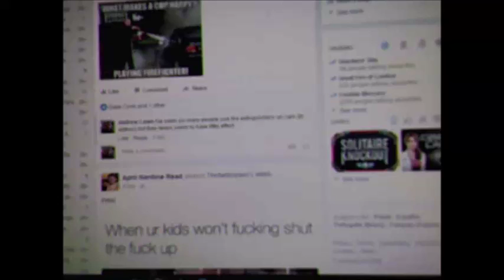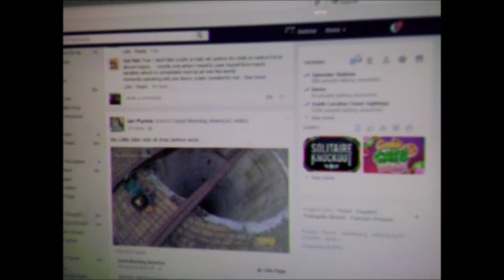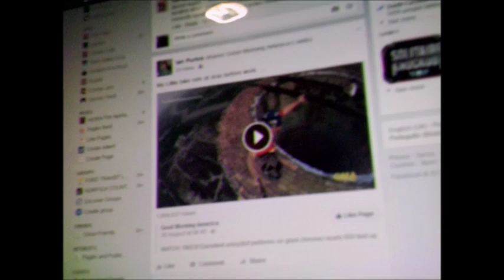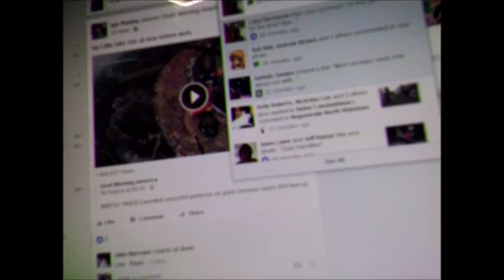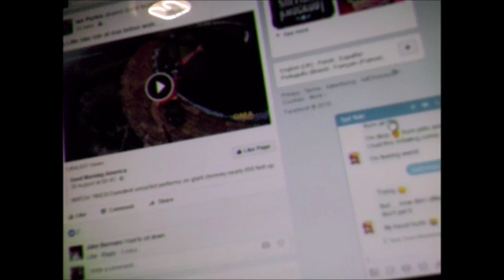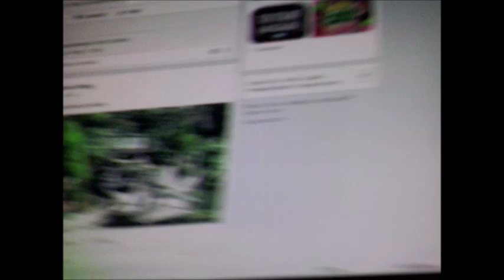Busy Sunday and Busy Today. New Camera to Come Soon.